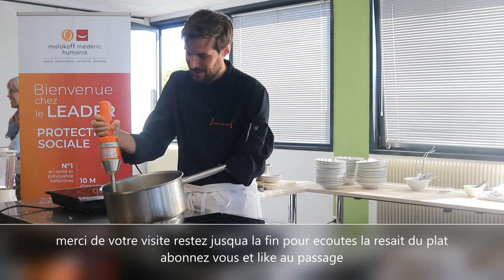Grégory Cuilleron m'apprend a cuisinier🍽️🍽️🍽️🍽️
Davy L'artiste Coucou les amis me voilà pour une nouvelle vidéo 😊  aujourd'hui à mon travail c'étai une journée exceptionnel nous avons rencontrer  GRÉGORY CUILLERON Grégory Cuilleron, né le 2 avril 1980 à Lyon, est un cuisinier français.

Dépourvu d'avant-bras gauche, il s'est fait connaître en participant à différentes émissions culinaires de la chaîne M6 Né avec une agénésie (l'absence de formation d'un organe lors de l'embryogenèse) de l'avant-bras gauche, Grégory Cuilleron est titulaire d'un baccalauréat scientifique et entame des études de droit après s'être fait refuser en médecine militaire à cause de son handicap. Diplômé d'un DEUG, il entreprend un BTS action commerciale et part travailler aux États-Unis dans une entreprise de matériel de prospection pétrolière[2]. Ensuite, il revient en France et devient responsable d'une agence de communication spécialisée dans la gastronomie.